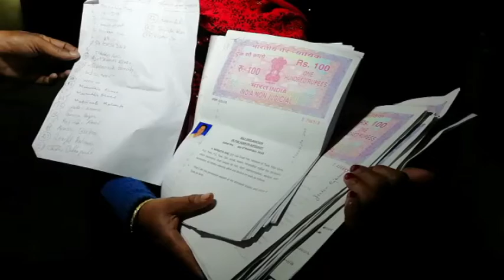যোৰহাটত বিগত এটা বছৰে নাই স্থায়ী উপ-পঞ্জীয়ক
পুহমহীয়া জাৰটো সাধাৰণ জনতাই নিশা পাতিব লগীয়া হৈছে দীঘলীয়া শাৰী । এনে পৰিবেশেই এতিয়া বিৰাজ কৰিছে যোৰহাটৰ উপায়ুক্ত কাৰ্যালয় চৌহদত । যোৰহাটত নাই স্থায়ী উপ-পঞ্জীয়ক বিষয়া । বিগত এটা বছৰে উপ-পঞ্জীয়ক বিহীন ভাৱেই চলি আছে ৰাজ্য চৰকাৰৰ গুৰুত্বপুৰ্ণ বিভাগটো । জিলা খনত উপ-পঞ্জীয়কৰ অতিৰিক্ত দায়িত্ব পালন কৰি আছে এগৰাকী অতিৰিক্ত উপায়ুক্তই । এনে পৰিস্থিতিত প্ৰতেক দিনে মাত্ৰ ২০ খনকৈ দলিলতহে হস্তাক্ষৰ কৰাৰ ফলত সাধাৰণ জনতাৰ মাজত সৃষ্টি হৈছে ব্যাপক সমস্যাৰ । ৰাজ্যখনৰ অন্যতম গুৰুত্বপূৰ্ণ বিভাগটোত যোৰহাটত বিগত এবছৰ ধৰি স্থায়ী উপ-পঞ্জীয়ক বিষয়া নথকাৰ বাবে বিবাহ পঞ্জীয়ন, মাটি-বাৰী পঞ্জীয়ন, চাৰিলেন যুক্ত ক্ষতিগ্ৰষ্ট হিতাধিকাৰীৰ পঞ্জীয়ন আদিকে ধৰি বিভিন্ন পঞ্জীয়ন কাৰণে নিশা নিশা শাৰী পাতিব লগীয়া অৱস্থাৰ সৃষ্টি হৈছে যোৰহাটৰ উপায়ুক্ত কাৰ্যালয়ত ।